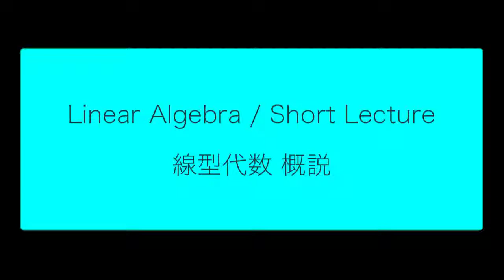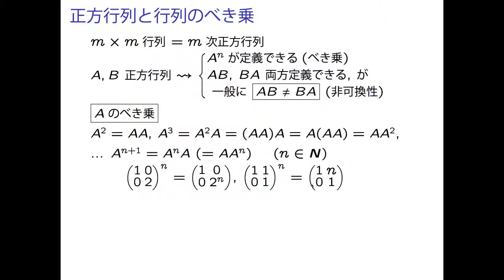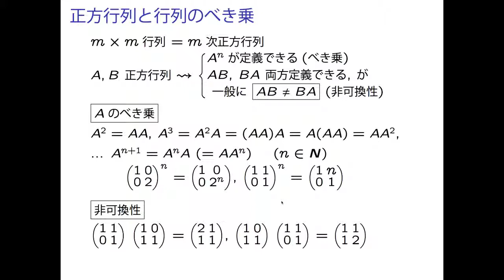LA1 2 02 SqMat 01